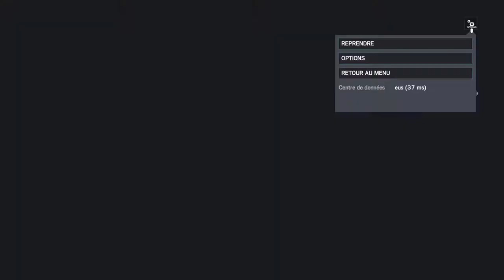Defoncement a frette